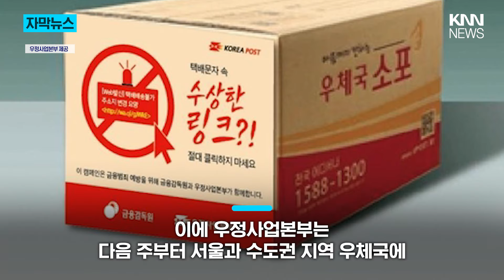“택배 주소 다시 입력하세요”···이 문자 무심코 눌렀다간 / KNN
이제 추석이 다가옴에 따라 선물 배송은 많아지고 주의를 기울여야 하는 시기가 됐는데
"주소 입력하세요"라는 스미싱 사례 하나 참고하셔야겠습니다.

 / knn.news